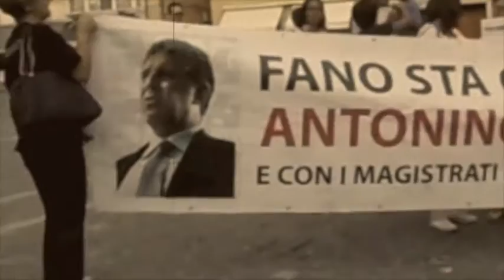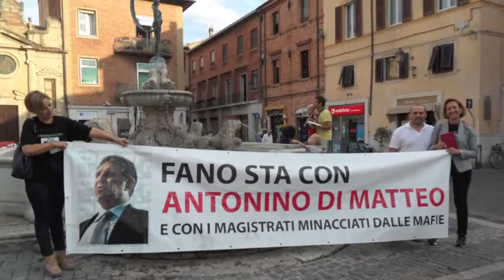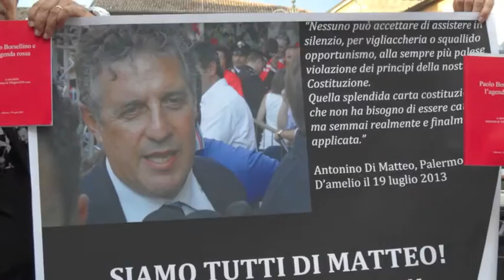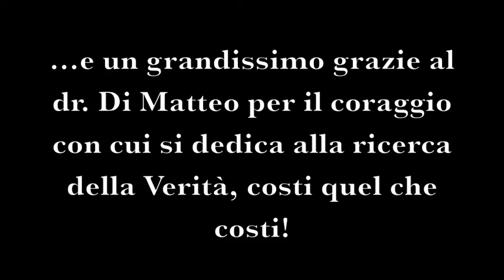SIAMO TUTTI DI MATTEO! e ognuno ha letto una frase della lettera aperta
Oggi in molte città d'Italia le Agende Rosse hanno manifestato solidarietà al pm dr.Di Matteo, minacciato più volte di morte; il dr. Di Matteo ha scritto a tutti noi una "lettera aperta": l'abbiamo letta una frase ciascuno per "essere tutti Di Matteo"!!!
LETTERA APERTA

Quando ho appreso che tanti cittadini, da ogni parte d'Italia, stavano organizzando le manifestazioni di oggi, mi sono sinceramente commosso ed ho immediatamente provato  un profondo sentimento di riconoscenza e gratitudine nei confronti di tutti Voi.
Per me e per i miei familiari il Vostro sostegno e la Vostra solidarietà sono di grande conforto e rappresentano una splendida iniezione di forza ed entusiasmo in un momento difficile.
Non solo per la fiducia e la stima che dimostrate di nutrire nei confronti del mio lavoro ma, ancor più, perché la vostra passione civile, la sete di verità e giustizia, la voglia di non cedere alla indifferenza, rappresentano il punto di riferimento più autentico per ogni cittadino che, nutrendosi dei valori della Costituzione, non si rassegna a vederne quotidianamente calpestati i sacri valori di libertà, democrazia, eguaglianza di tutti davanti alla legge.
Il Vostro entusiasmo, il Vostro impegno per l'affermazione e l'applicazione concreta dei valori costituzionali, contagerà la parte la parte sana del nostro Paese, e prevarrà sui tanti che purtroppo hanno dimenticato che l'esercizio di un ruolo politico, pubblico, istituzionale, qualunque esso sia, deve innanzitutto ispirarsi alla logica del servizio nei confronti del cittadino, specie del più debole e del più povero.
Vi ringrazio perché la Vostra solidarietà e la Vostra sacrosanta aspirazione alla giustizia, sono e saranno più forti, e per me più importanti, dei tanti ed assordanti silenzi istituzionali.
Vi ringrazio perché la tensione morale e l'attenzione con la quale seguite il nostro lavoro ci ricordano l'essenza più autentica ed entusiasmante del nostro impegno di magistrati: la ricerca della verità, l'affermazione del diritto come servizio alla collettività, garanzia di uguaglianza ed unica strada per arrivare alla vera libertà.
Porterò sempre in me il significato profondo della Vostra solidarietà.
Ciò che avete fatto oggi mi rende sempre più convinto ed orgoglioso di continuare a servire il mio Paese, cercando di indossare con dignità la stessa toga di chi ha sacrificato perfino la sua vita per amore della GIUSTIZIA.
Palermo, 29 luglio 2013
        Nino Di Matteo